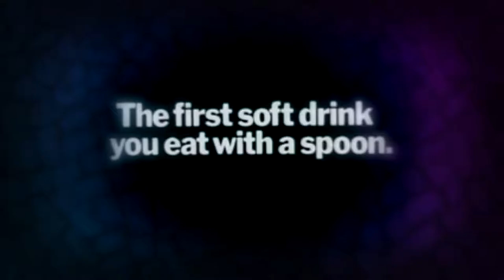Kizzume's Mystery Commercial Theater Ep 17 Crunchy 1